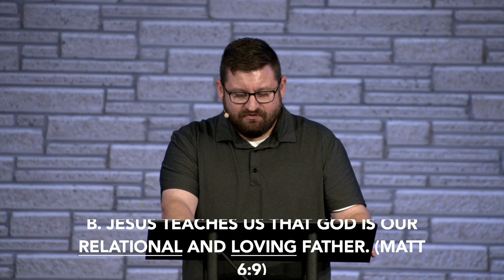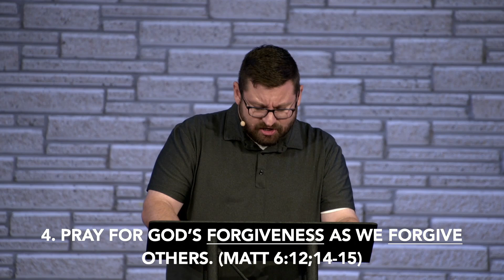The Lord's Prayer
Pastor Ben Field

Songs:
1.) “My Testimony” — Elevation Worship
2.) “Holy Forever” — Bethel Music
3.) “In Christ Alone” — Passion
4.) “Same God” — Elevation Worship
5.) “What A Friend We Have In Jesus” — The Worship Initiative